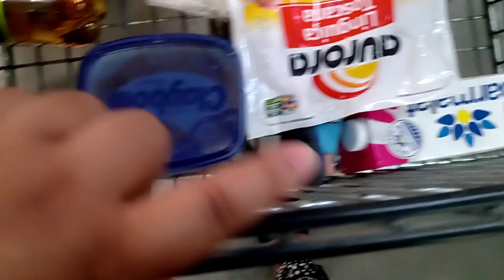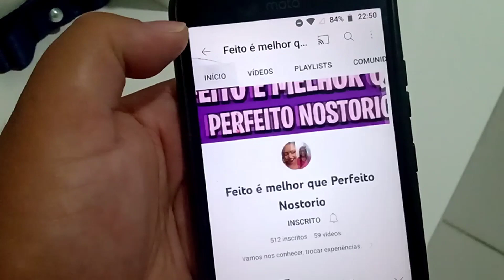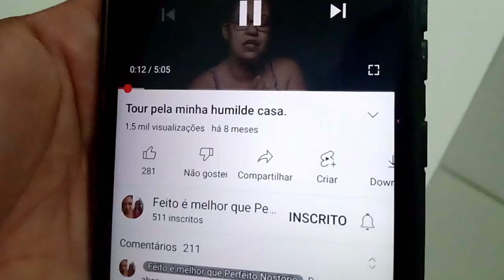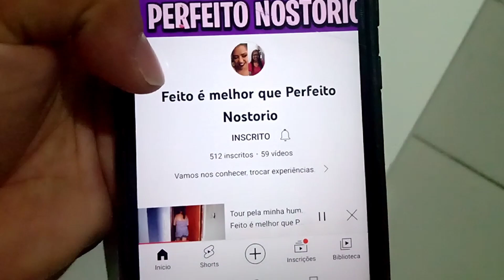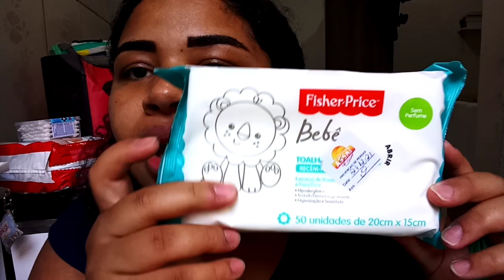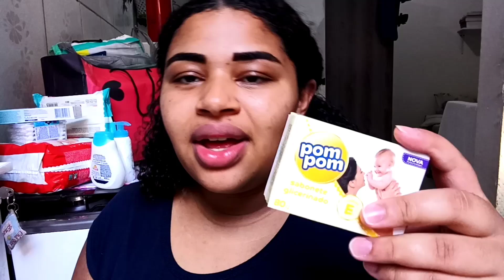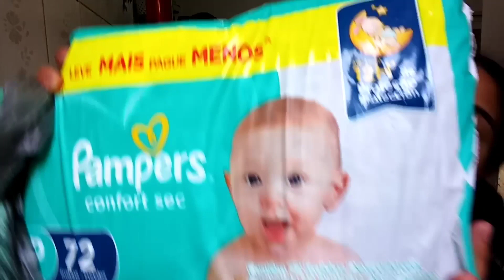ENCONTREI UMA SEGUIDORA QUERIDA😍 MUITOS PRESENTES PRO WALLACE + COMPRINHAS no Mercado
Quer me enviar um mimo 🥰👇
Cep 4846971
São Paulo- SP
Carla de Oliveira Barbosa Estrela